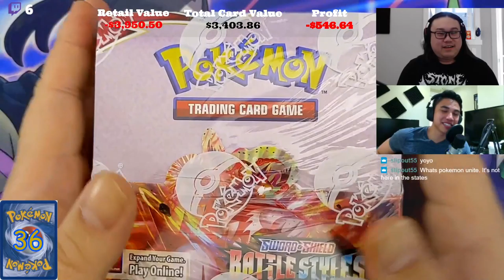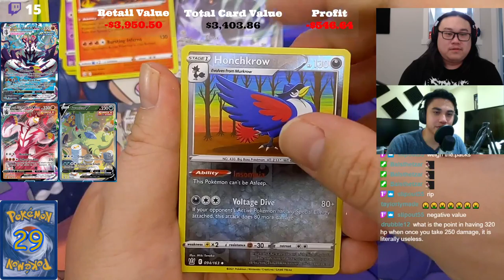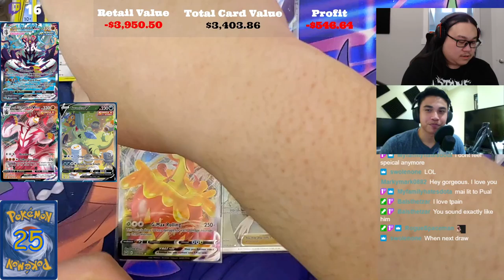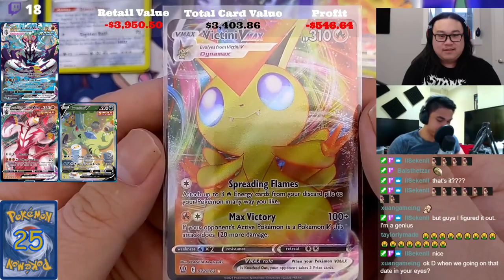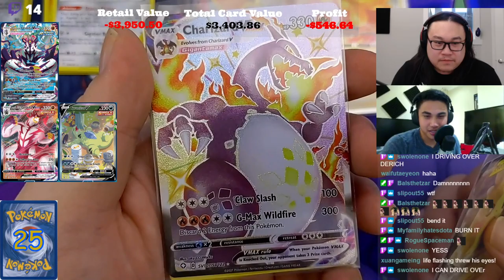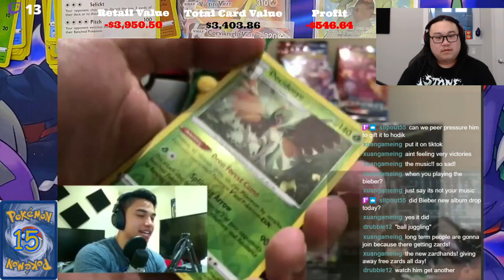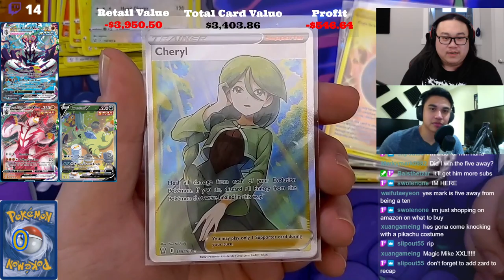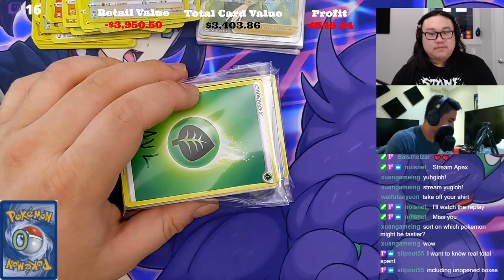First Giveaway and it was Shiny Charizard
Episode  13 - Pokemon Cards are they worth it?